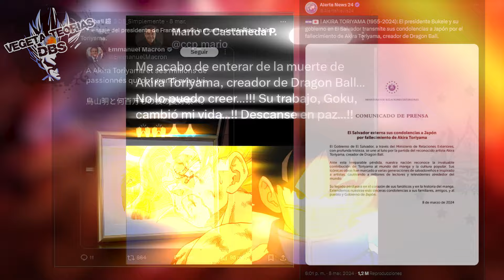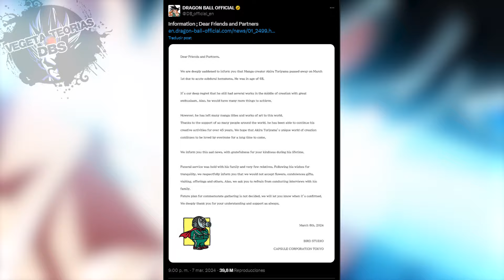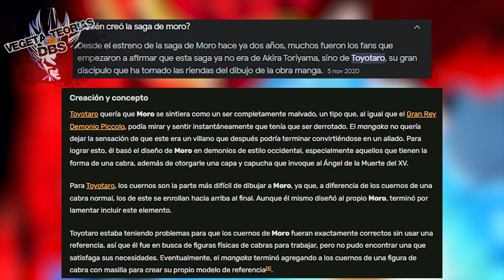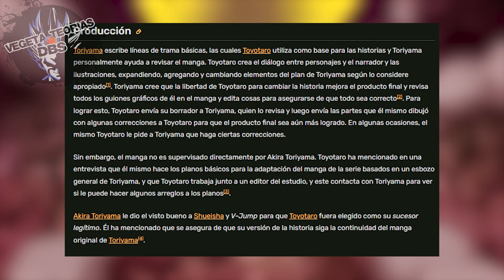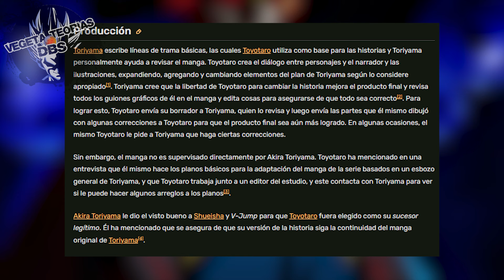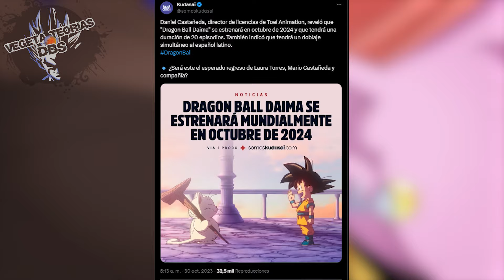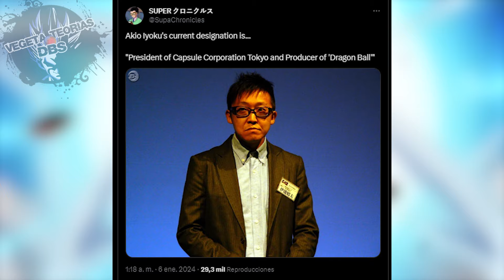¿Esto Pasara CON DRAGON BALL AHORA que HA MUERTO AKIRA TORIYAMA? | EL FINAL DE DRAGON BALL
Qué pasara con Dragon Ball Super sin Akira Toriyama. Tras la lamentable noticia de la partida del creador de Dragon Ball Z y DBS, muchos se cuestionan qué le depara al futuro de Dragon Ball Super 2 y Dragon Ball Daima, el nuevo anime de Akira Toriyama 2024. Se sabe que Toyotaro es el sucesor de Toriyama, y por ende, podría seguir con la nueva saga del manga dragon ball super, así como Dragon Ball Daima podría continuar bajo la administración de Akyo Iyoku. Además, Sasuke Toriyama también podría asumir un papel administrativo de la franquicia DBS.